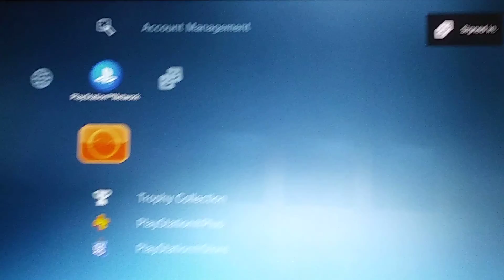Minecraft episode 3